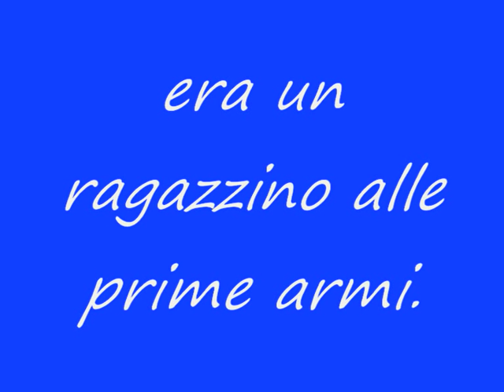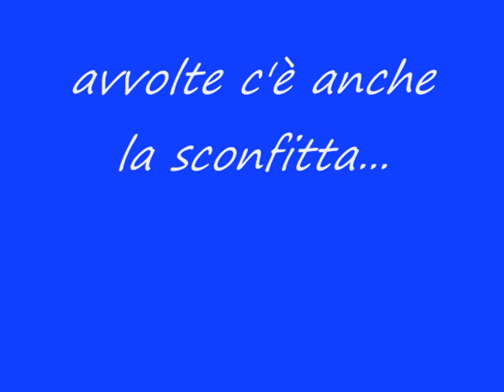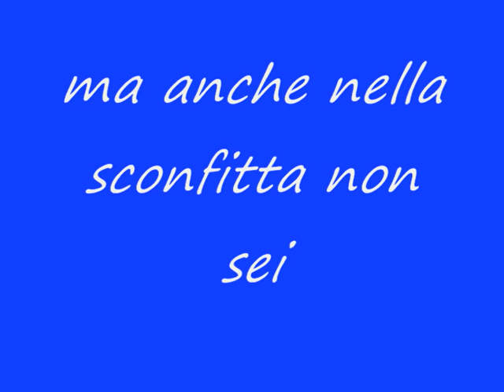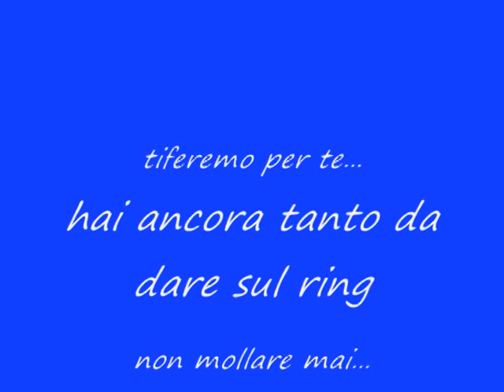David Rettori L'INGESTIBILE